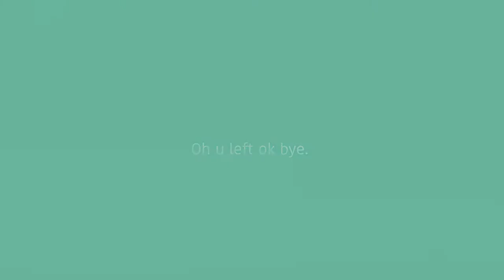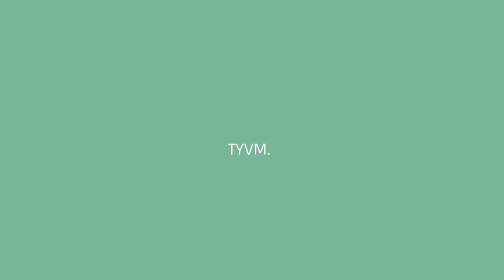The Sims 4: This too much for my brain (3)